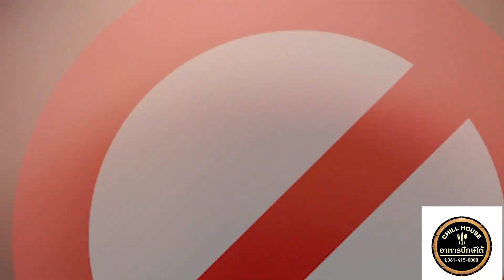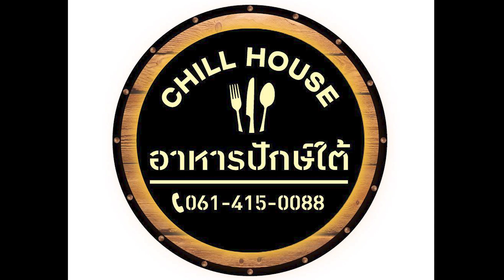ร้านอาหารปักษ์ใต้ สูตรเมืองตรัง I Chill House Cafe & Restaurant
ขอขอบคุณ “คุณอาเล็ก ธีรเดช” คุณแจ็ค แฟนฉัน” และทีมงาน อาหารของอาเล็ก ที่แวะมาเยี่ยมชิมอาหารที่ร้านนะคะ Chill House Cafe & Restaurant ยินดีต้อนรับลูกค้าทุกท่านค่ะ

ใครทำอาหารไม่เป็น หรือไม่อยากเสียเวลาทำ แต่อยากทานเมนูเด็ด ๆ ล่ะก็ ตามไปทานกันได้เลยนะคะ

พิกัดร้าน : อยู่ในเมืองทองธานี ตรงข้ามลอนเทนนิสสมาคมแห่งประเทศไทย🎾🎾🎾

สั่งอาหาร หรือ สอบถามเพิ่มเติมที่

📱Line : ruenpakguy_spa